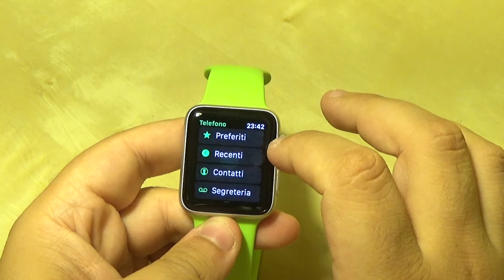APPLE WATCH SERIES 2 - UNBOXING ITA E PRIME IMPRESSIONI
Unboxing e prime impressioni sul mio Apple Watch Series 2
Buona visione !!

Vi ringrazio per i mi piace e per le condivisioni :D
Cercami anche sui social !!!